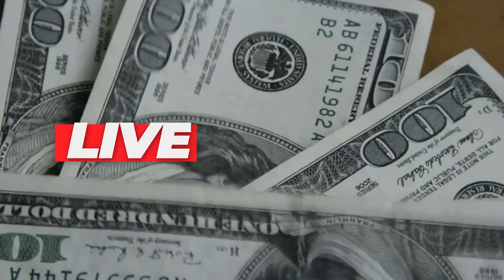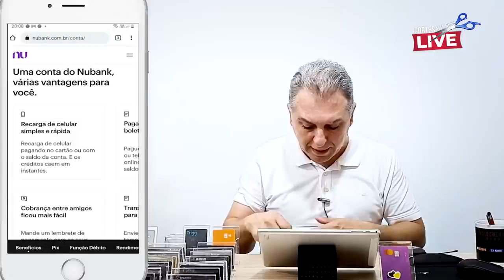💳O NUBANK MASTERCARD BLACK ULTRA VIOLETA, POR QUE NÃO DECOLOU ESTE CARTÃO NO MERCADO?